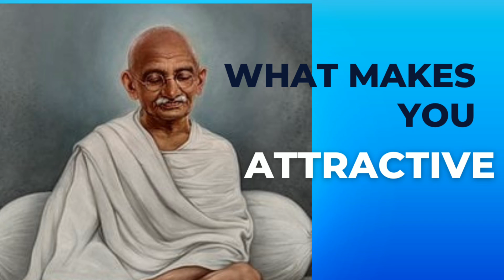What makes you attractive ?The school of science&spirituality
# positivity , # motivation,
The school of science & spirituality
# Relaxation ,Book Review

I am  Mani madhavi, a science teacher .
My presentation includes..
1. 100% personality development
2. Solutions to day today life challenges
3.  Releif from mental stress
4.  Empowerment details
5.  To cope up our creativity, preservation and
     dissolution.
6.  How to be strong in every situation of
     life.
7.   How to enjoy the colours of life.
8.   Spirituality should be started when we are in
       the mothers womb.
9.   This channel gives new hope and new energy.
10. Life is a journey of learning so come-on join in
     my SCHOOL OF SCIENCE AND SPIRITUALITY.

This is a book review of
A ROYAL SCIENCE OF GOD - REALISATION
The immoral dialogue between soul and spirit
A new translation and commentary
By.
          Sri sri paramahansa Yogananda

An Authorized publication of yogada
Satsanga  society of india/ self realization fellowship.

GOD TALKS WITH ARJUNA
THE BAGAVAD GITA
Dedicated .TO the Arjuna-devotee within every true seeker.

Phone number...9491449157
 @The school of science and spirituality